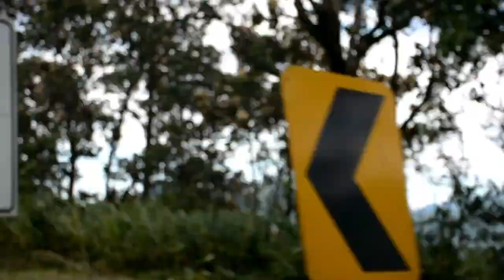البرازيل والبحر guarujá brazil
الطبيعة والبحر في البرازيل guarujá brazil